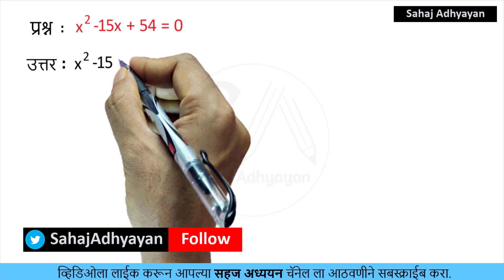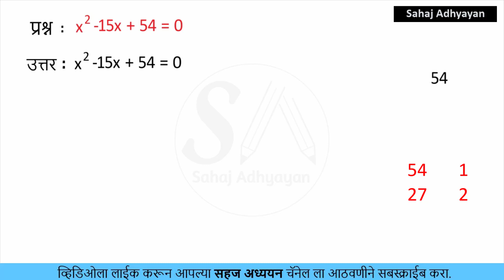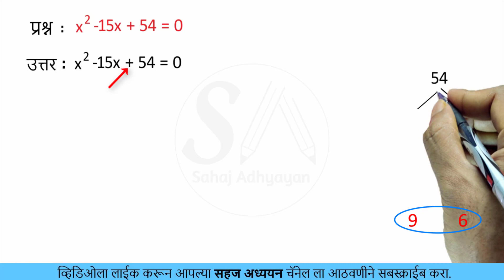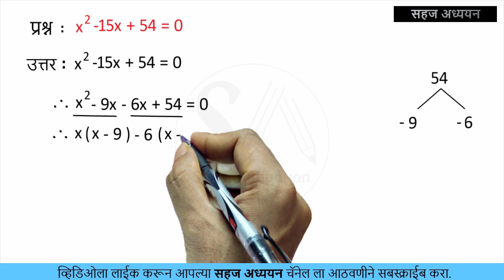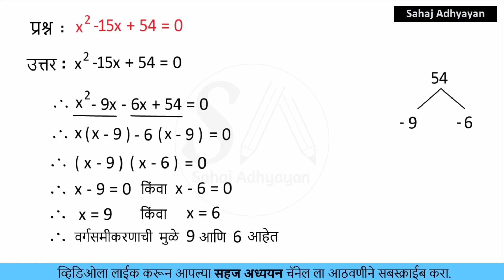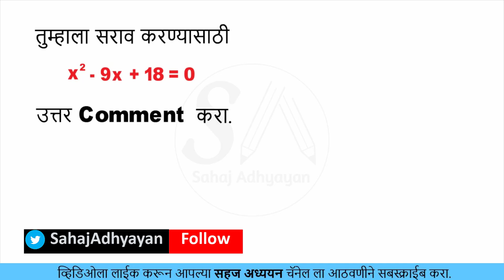x²-15x+54=0 | Practice set 2.2 | 10th Maths | online education | class 10 educational video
You can also join us on all of those social networking websites, links are available below.

जर तुमचे काही प्रश्न असतील तर आम्हला कंमेंट करून कळवा.

गणित भाग-१, इयत्ता १० वी,

(6,3)